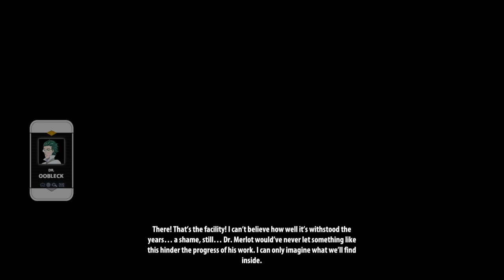Solo Rwby GE| Yang1: Lets start with a yang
@GhostlyRigger The Editor
Remember to smash those buttons for more videos like this.